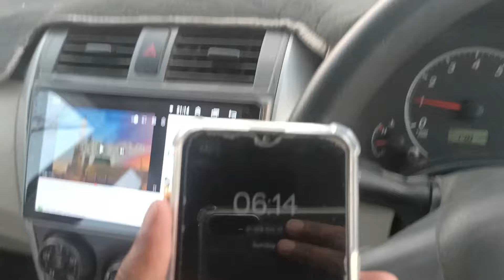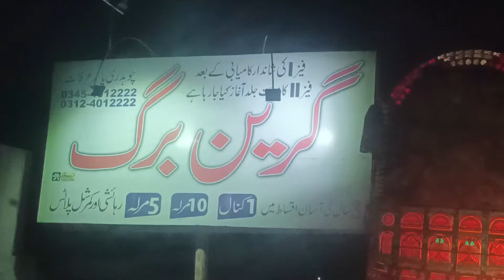Iftari Mein Sab Kharab Ho Gya